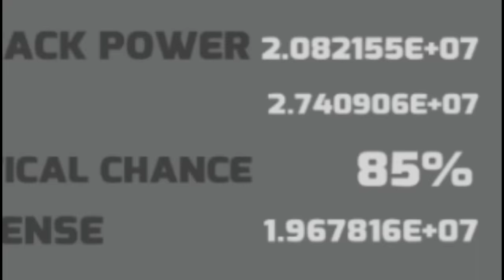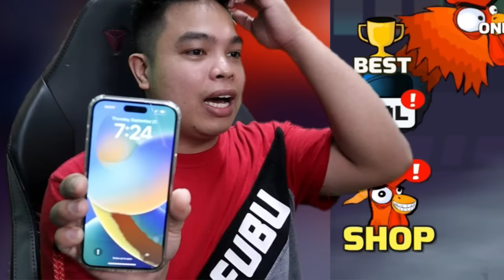Super Sisiw 3 Nakuha Ko na Ang Lakas Niya! - Manok na Pula